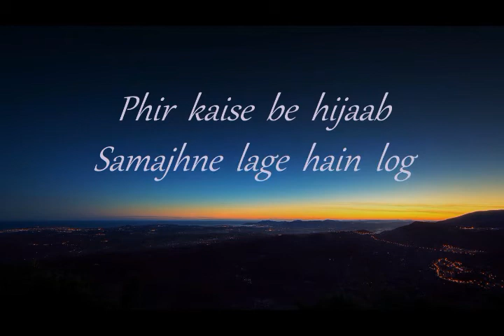Kuch Kuch Hamare Khwab Samajhne lage hain log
Some excerpts from the Book "Ghazal ka Tawaaf" composed by Syed Badre Alam (Badr Gorakhpuri), currently Joint Director Agriculture (Basti, Government of Uttar Pradesh).